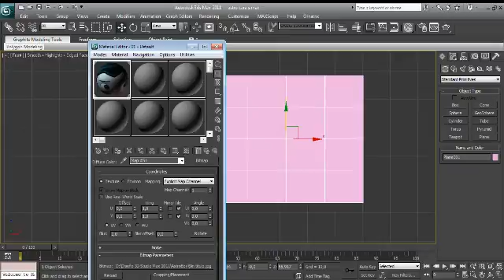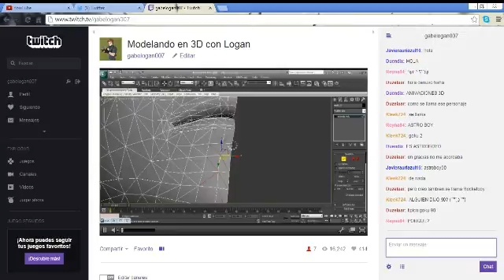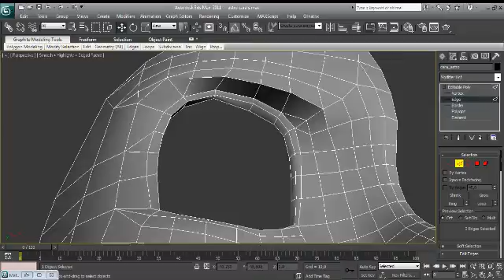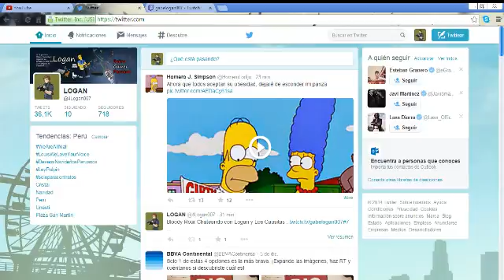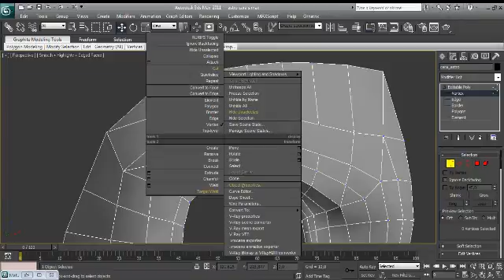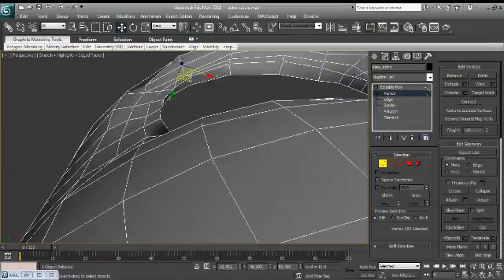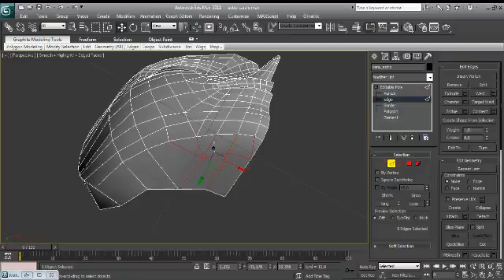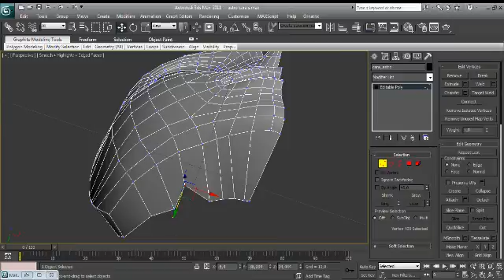Modelando en 3D con Logan un ratito Parte 1